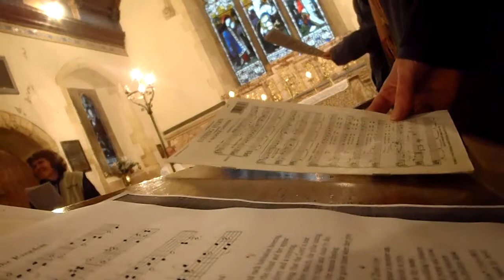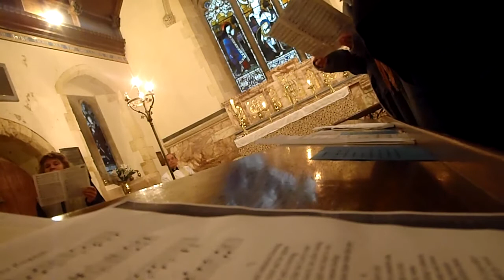Balfour Gardiner - Evening Hymn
St. Cadocs - Llangattock vibon Avel